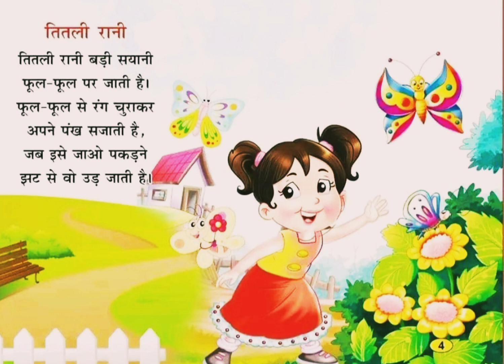तितली रानी बडी़ सयानी / Titli rani / Hindi poem / kavita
Hello friends,

Nani teri morni ki chitthi ayi hai,ek mota hathi ghoomne chala, re mama re mama re, kalu madari aya, hathi raja kahan chale, ek bandar ne kholi dukan, titli rani, ek kauwa pyasa tha, mai tota mai tota,Titli Udi Bus Me Chadhi, riya rhyme, Nursery Rhyme,Hindi Rhymes,
Titli Udi
Titli Udi Ud jo chali
titali udi ud na saki
titli udi
baby songs
children songs
तितली उड़ी बस पर चढ़ी सीट न मिली रोने लगी